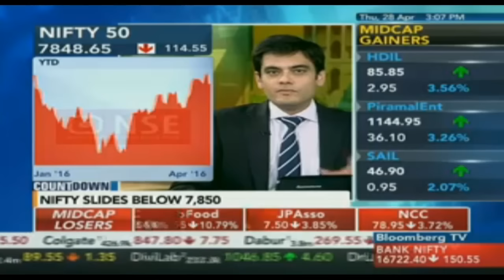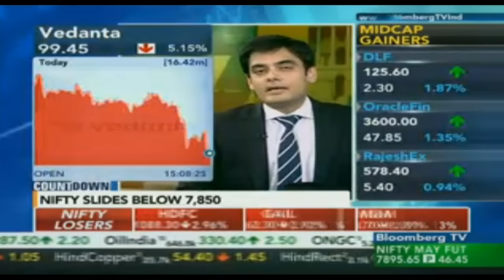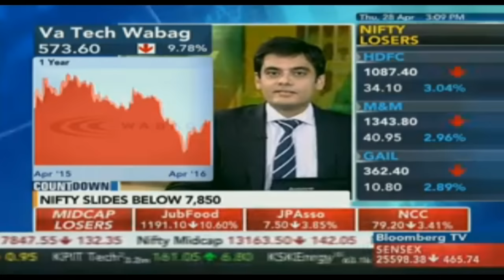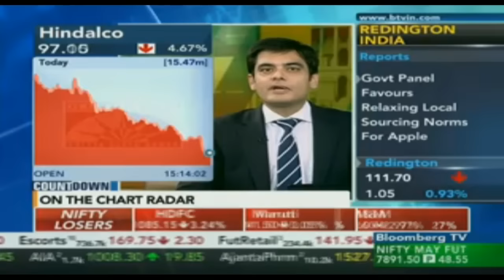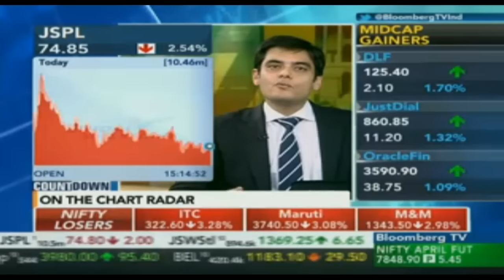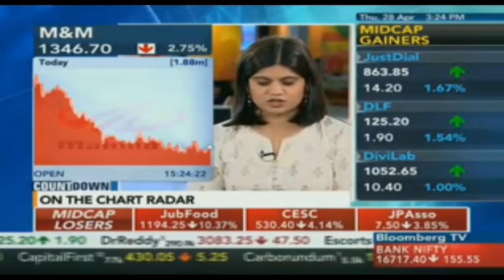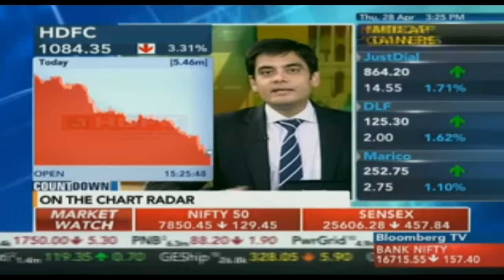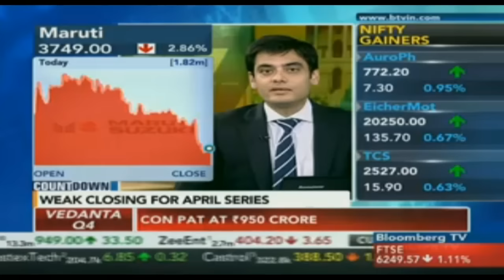Rajat Sharma | Sana Securities on Bloomberg | Countdown Show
Views on private sector banking, , infra stocks, steel and metal sector, Q4 earnings (FY2016)